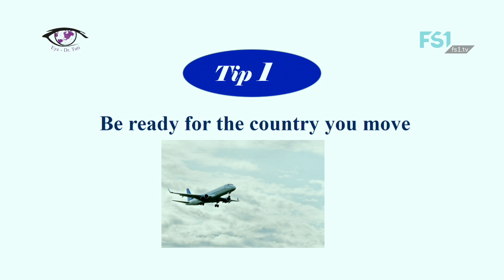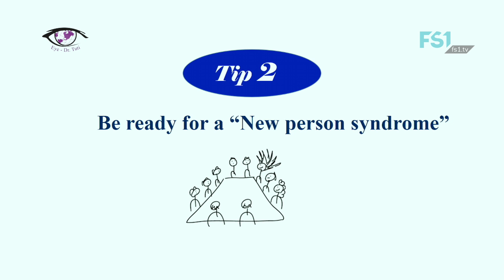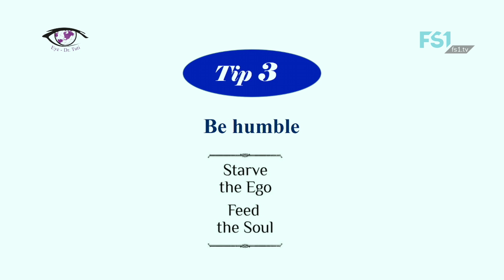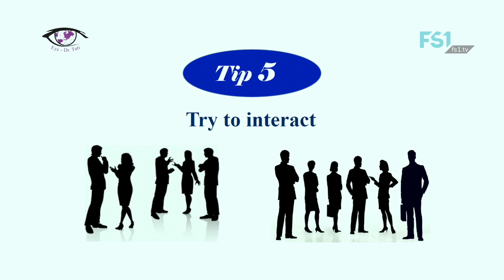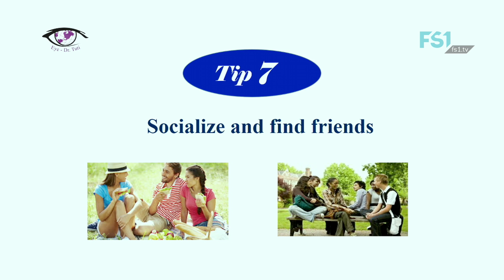7 Tips For Young Ophthalmologists Who Starts their Fellowship Abroad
-- If you found our videos valuable, give us a like --
-- If you know someone who needs to see it, share it:
-- Add it to a playlist if you want to watch it later again --

If you would like to check for more information about myself follow the links on Linkedin and ResearchG ate: